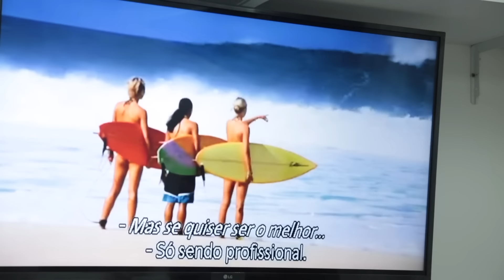JULIE e JULIA // EP 02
Sua nova série  "L"
Produção feita com muito carinho para vocês.

Produção - EPA PRODUÇÕES

ELENCO -
Agatha Lima,  Amanda Iglesias, Ananda Azambuja, Duda Dias, Eduarda Alcova, Nathalia Victoria